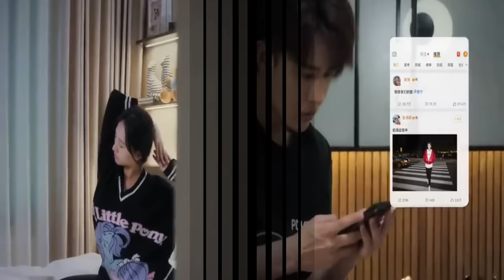She fall in love with his flirty beat friend | Story Summarized हिन्दी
plot Story: Yan Ning is a girl who is not good at words. She has been in love with Shen Zhi Zhou for many years but can't face the ending of being rejected. She chooses to erase her feelings for Shen Zhi Zhou through psychotherapy; Shen Zhi Zhou is a man who does not believe in love, because he is afraid of losing his best friend. Avoid feeling for Yan Ning. Two public figures are fettered by each other again because of a star dating show. They work together and overcome many difficulties, and finally realize that running away is not the best option, and only facing them can bring happiness to each other.

Source: We TV
Source: My drama List

All Movies Insight Hindi s, Movies at glance channel is always provide hindi & Urdu voice over (Movies Hidden Explanation) for super Mr Alexter movies. So Movies Insight Hindi s, dont worry about language problem, i (Movies at glance ) convert Mr Alexter Hollywood Movie Story & Review in Tamil ( hindi Urdu voice over ). Why are you waiting Movies Insight Hindi s, Movies Explainer comment movies(Mr Alexter) which you want in mr hindi rockers channelh hindi voice over.

Movies Hidden Explanation,Movies Insight Hindi,Cinematic 1 7,Pratiksha Nagar,Hitesh Nagar,Viper Explained,BOLLYWOOD SILVER  SCREEN,H011ywood Explain In Hindi,LlSTEN 2 ME,Mr Alexter,Hindi Voice Over,CHALO FILM DEKHE,M0BieTV Hindi,Movies 24x7, Movies Explainer,Filmi Explainer.

Yan Zhi's Romantic Story (2022)
Yan Zhi's Romantic Story complete series online hd
Yan Zhi's Romantic Story (2022) my drama list
Yan Zhi's Romantic Story (2022) c drama mix
Yan Zhi's Romantic Story (2022) reviews
Yan Zhi's Romantic Story total episodes
Yan Zhi's Romantic Story (2022) full season in हिन्दी language
Yan Zhi's Romantic Story romantic comedy clips
Yan Zhi's Romantic Story (2022) cast
Yan Zhi's Romantic Story each episode story in Hindi Urdu
Yan Zhi's Romantic Story my drama list
Yan Zhi's Romantic Story (2022) we tv
Yan Zhi's Romantic Story (2022) Netflix